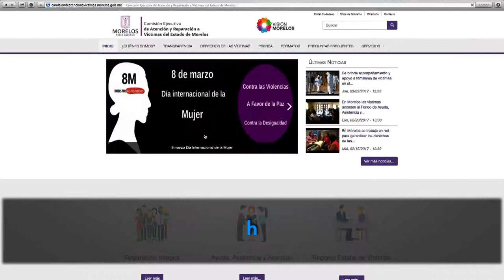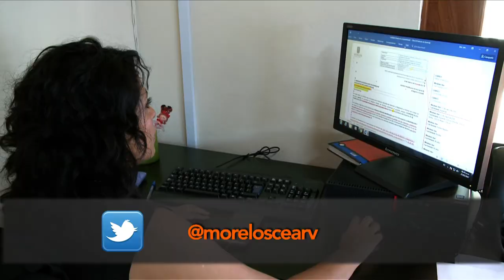CEARV - REPARACIÓN INTEGRAL